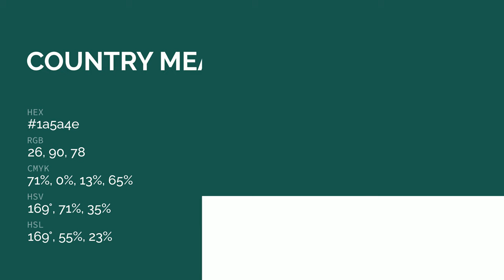Country Meadow color 1a5a4e hex color - Green color - Warm color 1a5a4e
What color is Country Meadow ? 1a5a4e hex color - Green color - Warm color 1a5a4e

Hex 1a5a4e Color Code is also known as Country Meadow color.

Hex 1a5a4e Color code in RGB color code model is created after adding 10.20% red color, 35.29% green color and 30.59% blue color.
Hex 1a5a4e Color code in CMYK color (process color) code model is generated after subtraction of 71% cyan, 0% magenta, 13% yellow and 64% black.